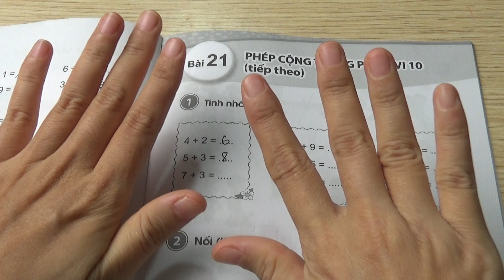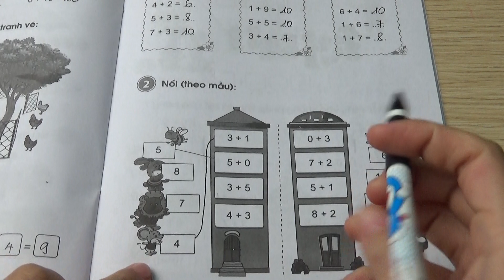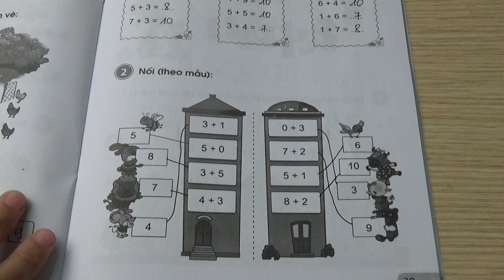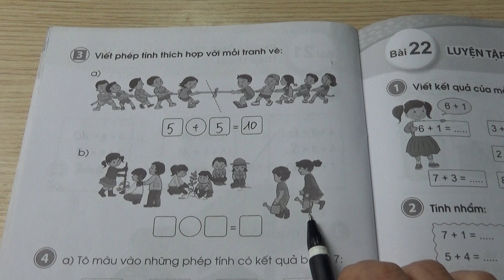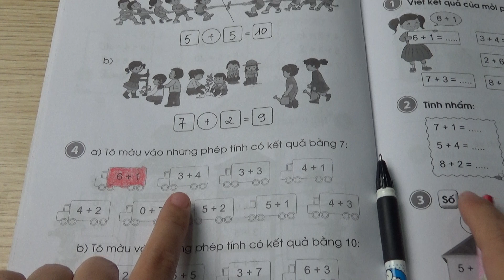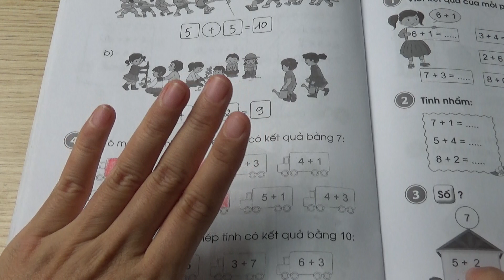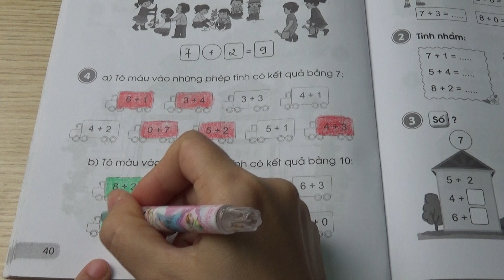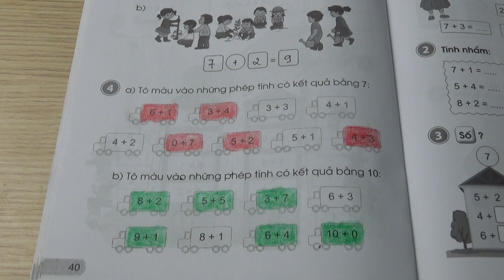Bộ Cánh Diều - Vở Bài Tập Toán 1 Bài 21: Phép Cộng Trong Phạm Vi 10 (Tiếp Theo)